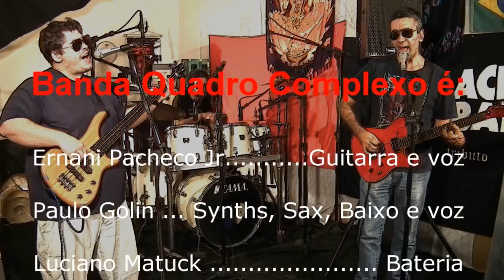Clipe: Voz Rouca - Banda Quadro Complexo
Voz Rouca. Clipe gravado em jan/2014
Em outubro de 2015 contou com guitarra base distorcida de Leo Mancini